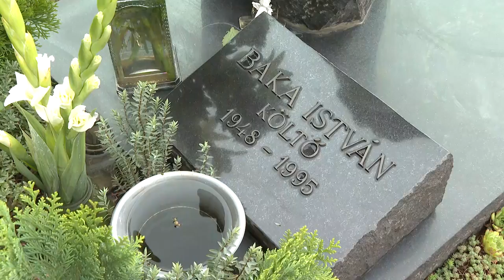Baka István megemlékezés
Szekszárdon született 1948-ban. Egyetemes írásai ma aktuálisabbak, mint valaha. Baka Istvánra emlékezünk születésnapja évfordulóján.